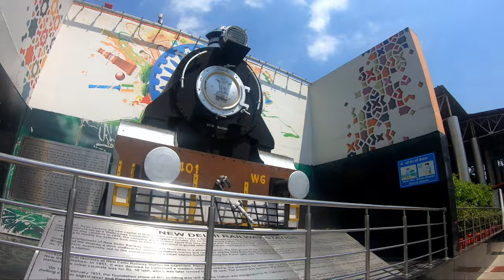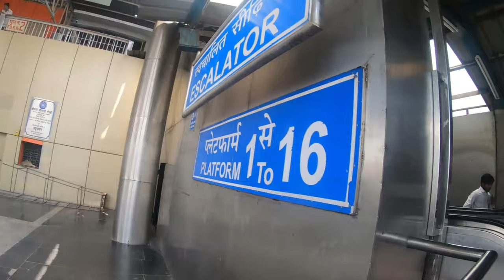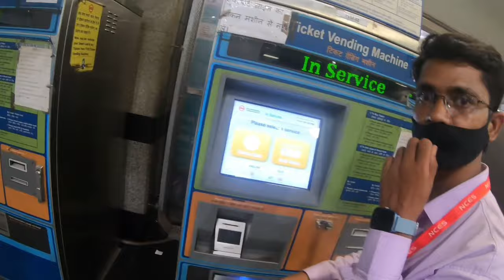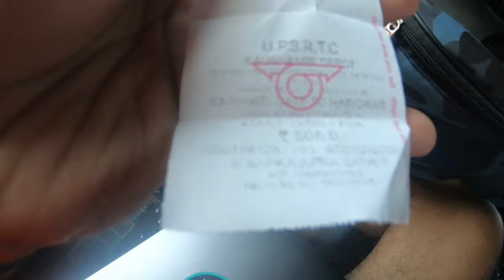Delhi Ghuru Ahok | Delhi To Haridwar haridwar assam_vlogger | Kedarnath Trip | Episode 3 | Day 2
haridwar Jao Bolok
xokolu jonam..sai thakibo mr video